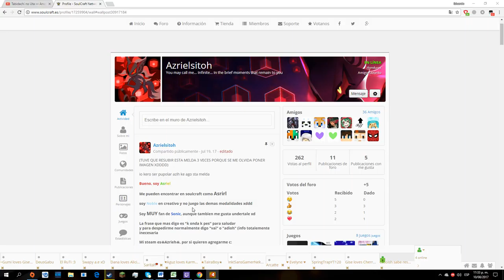Left 4 Dead 2